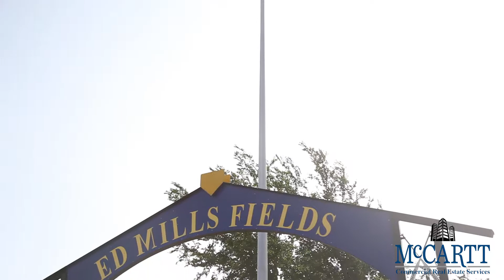Looking for built-in foot traffic in Amarillo? This is for you!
If you're looking for a retail space with built-in foot traffic, GoalSetters is the place! Learn more about this property and the opportunities for your business in this short video. Please let us know if you have any questions!